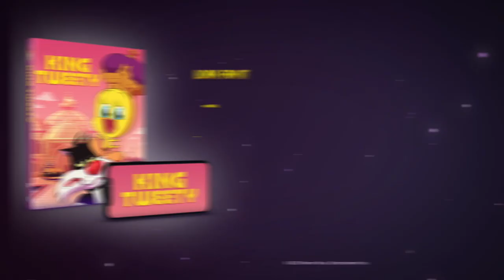"REY PIOLÍN" Trailer Oficial HD (INGLÉS)